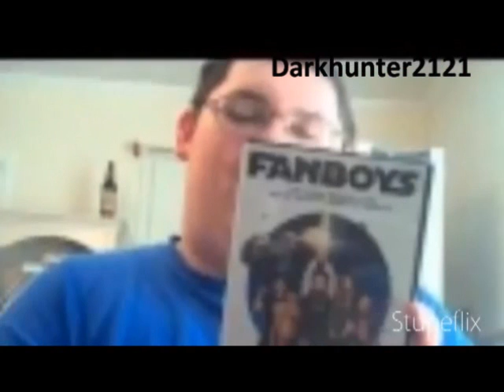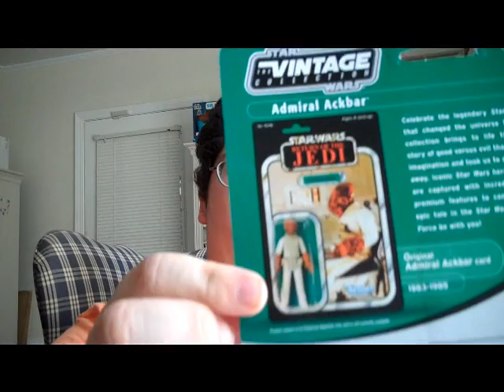admiral ackbar Review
Vintage colection ackbar